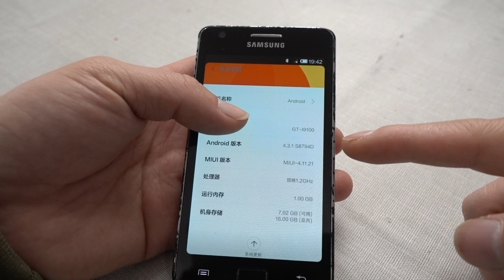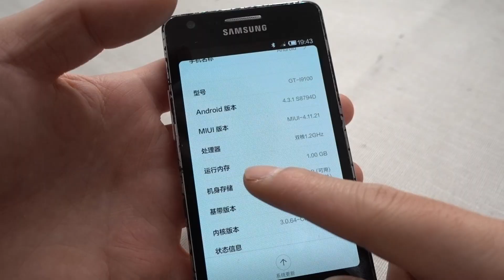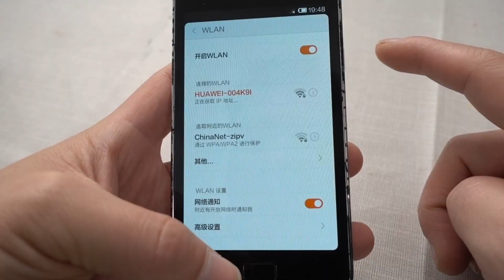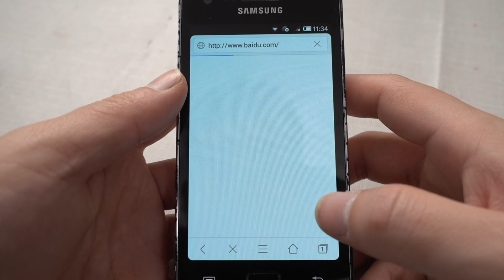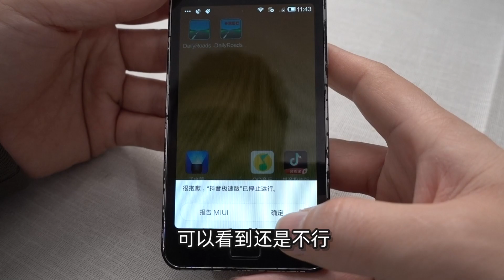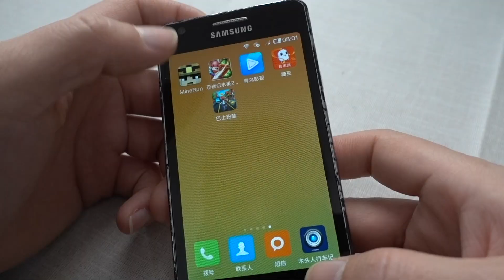10年前的，三星神机，现在还能干嘛？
10年前的，三星神机，现在还能干嘛？